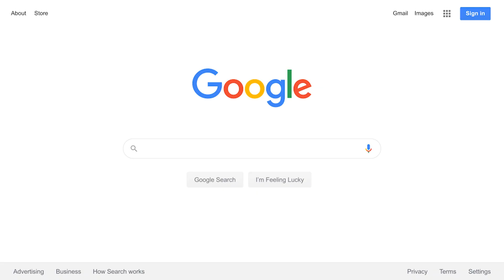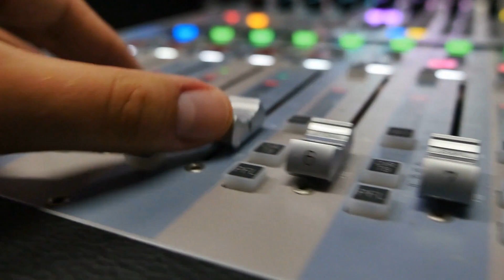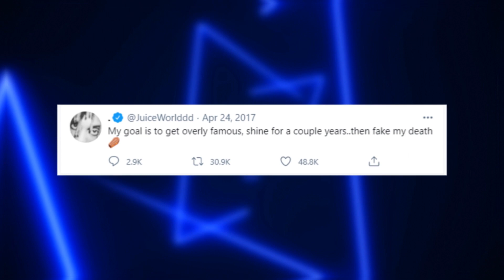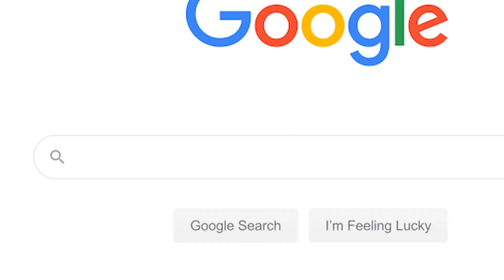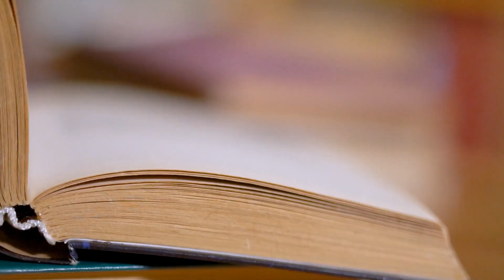SHOCKING EVIDENCE JUICE WRLD MAY BE ALIVE!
When the up and coming rapper Juice Wrld, whose birth name is Jarad Anthony Higgins, died in December of 2019 he left behind many devastated fans. People felt that his career had just begun and he had died too soon. Recently, social media users have been looking into the details of Juice Wrld’s death and some people even believe that his death was faked, or is at least not exactly what it seems. Even if you’re a skeptic, just wait until you hear this mind blowing evidence before you make up your mind. Keep watching till the end of this video to hear exclusive details that may reveal that Juice Wrld is not really dead!